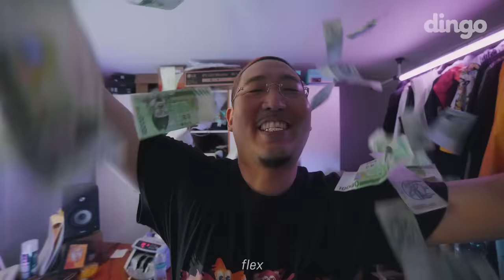염따(Yumdda) - 돈 Call Me (Prod. by BRLLNT) / [DF LIVE]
염따 나와바리까지 뽑아 먹은 DF LIVE!